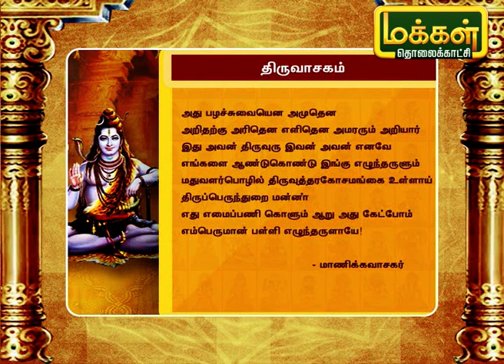திருப்பள்ளியெழுச்சி பாடல் மூலம் நமக்கு கிடைக்கும் நன்மைகள் என்ன ? | Arupathi Moovargal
திருப்பள்ளியெழுச்சி என்பது, 'சுப்ரபாதம்' என வடமொழியில் வழங்கும் சொல். ஆலயங்களில் திருப்பள்ளியெழுச்சி பாடல் பாடினால் நமக்கு கிடைக்கும் நன்மைகள் என்ன ? தெரிந்துக்கொள்ள முழு விடீயோவை பார்க்கவும்.